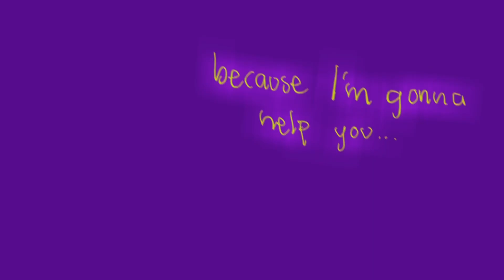All i want is you now/ Flipaclip [ Vent and FW]